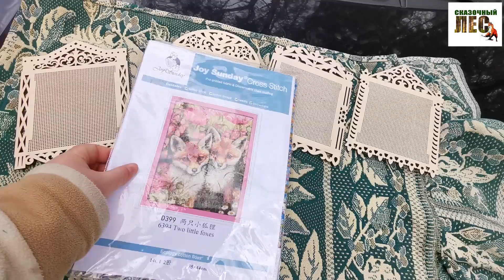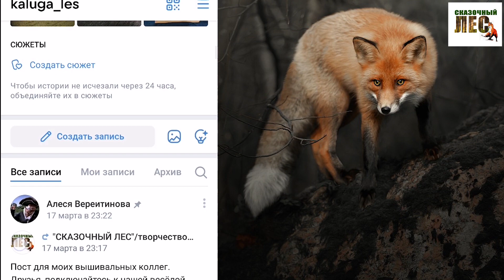ЛЕСНАЯ ПАСХА и такая же вышивка/СКАЗОЧНЫЙ ЛЕС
Привет, лесяне!
Вся моя жизнь - это мои видео. Буду рада, если поддержите лайком и комментарием.
Ох, как тяжело после таких вот безопасных вылазок! Очень болят ноги и руки( Но я всё равно счастлива!